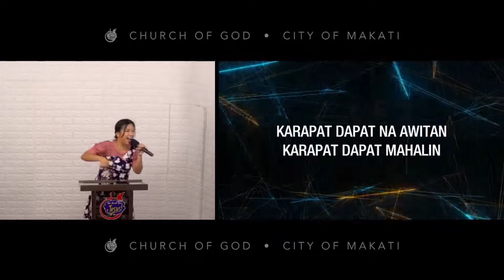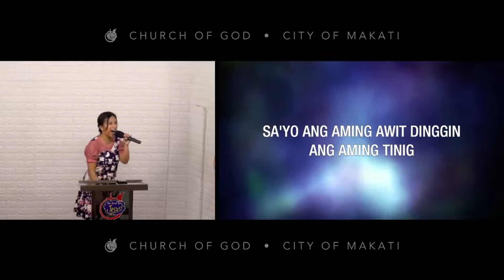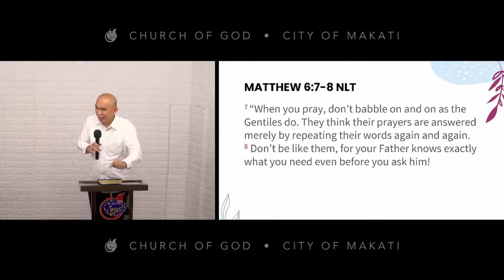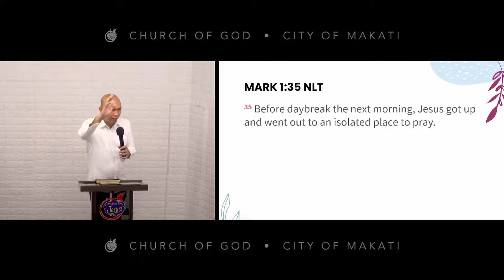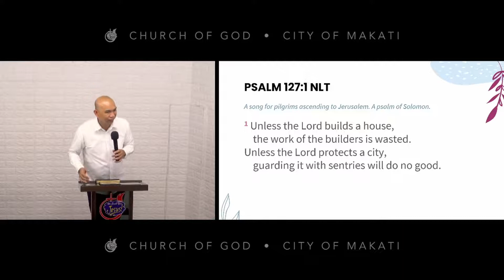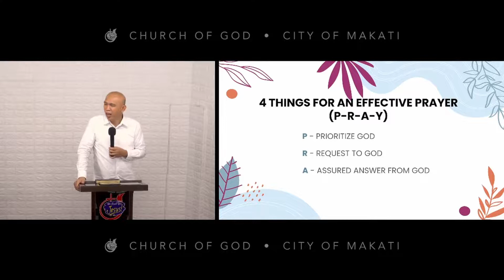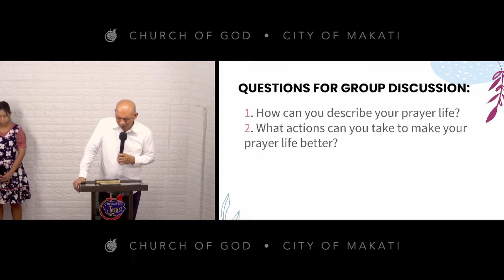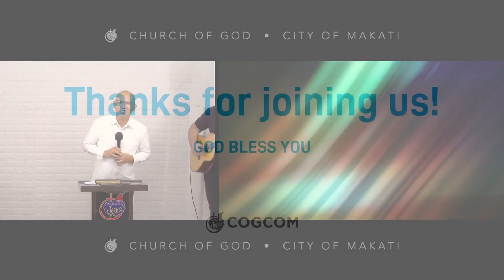Church Online | COGCOM | March 6, 2022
Why Pray?